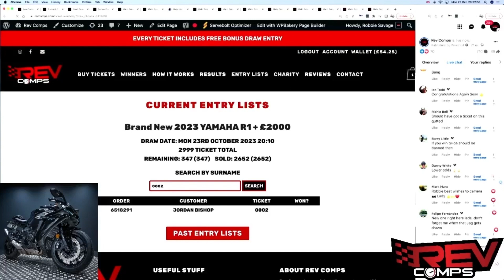JORDAN BISHOP WON THE BRAND NEW 2023 YAMAHA R1 + £2000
Jordan Bishop from Teignmouth won the Brand New 2023 YAMAHA R1 + £2000 on Mon 23rd October! 🔥

What a win! 👏

Well done Jordan! 🥳